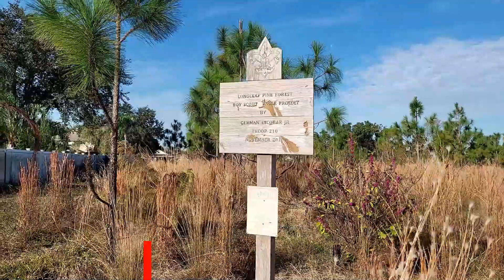RED TRAIL: Marker 25 to Marker 26 in Oakland Nature Preserve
Thank you everyone for watching! This Project took me 3 months to edit. A long time ago my father was bedridden after he suffered an aneurysm and a stroke. I wish I could have taken him out for walks like these.  I want simulate hiking on the trails we walk, so that people who don't have time or people that are unable to walk like my dad could choose their own path. I hope that this goes well and everyone can continue to join us on all of future adventures. This Hike was in Oakland Nature Preserve. The Link will be down bellow for anyone that would like to try it.

Fun Fact: I like to play Pokemon Go. I go by the name Nekogen and I've made routes along the way. Can you find all my routes?

Special Thanks to Bigsoundbank.com, all the nature sounds that you hear was from them.